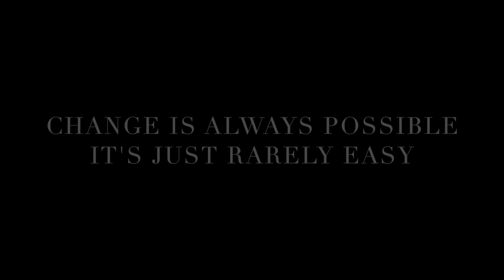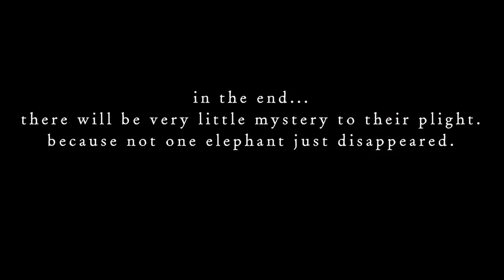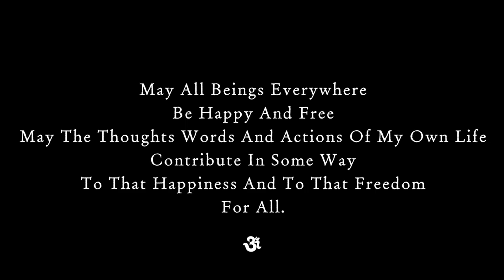Holy Crap Guys...?! ♥ We Are All Raising Dollars & Awareness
We are so excited to announce the big news! Thank you from the bottom of our hearts for all of your incredible love and support of our charity fund. Your donations and the fact that this video was shared so many times means so much to us, to the people of Elephant Nature Park, and the elephants themselves :).. Thank you for making this whole project and idea such a success. It truly is nothing without all of you donors and supporters. ♥